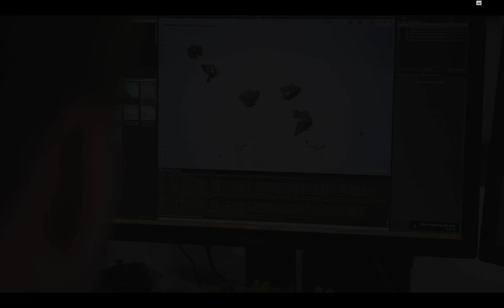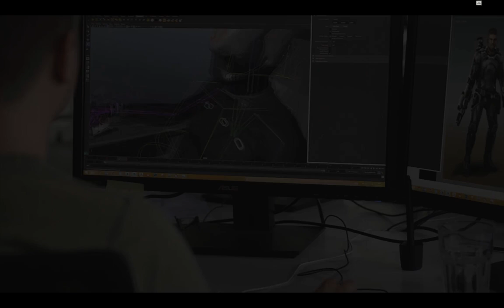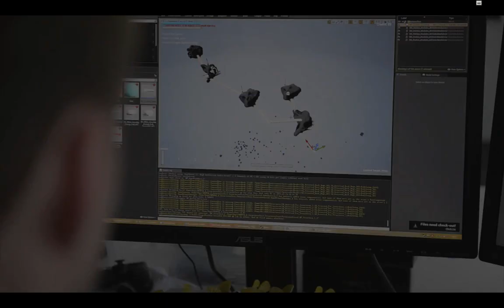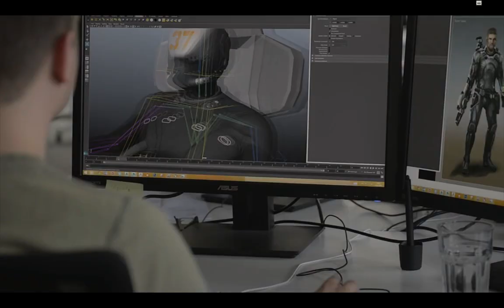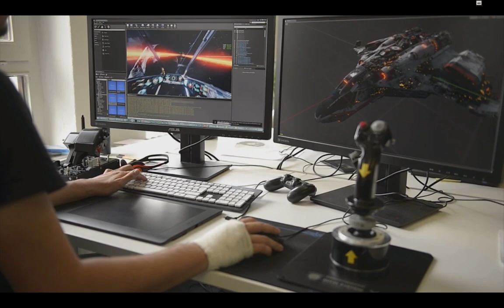Space Game Junkie Podcast Episode #120 - Everspace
Welcome to this episode of the Space Game Junkie Podcast! In this episode, we sit down with Michael Schade, CEO of Rockfish games, to talk about their currently Kickstarting space shooter roguelike, Everspace! We also talk about their previous space games, the Galaxy on Fire games. It's a lengthy and fun discussion on game design, Kickstarter marketing and more, so check it out!